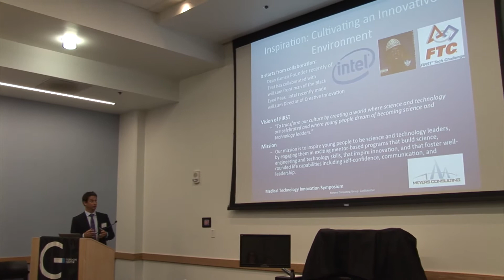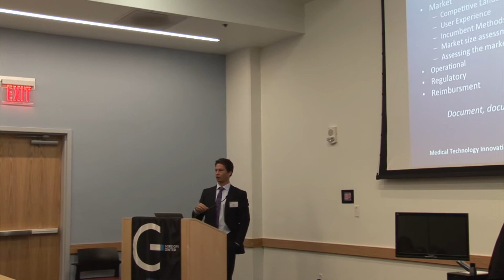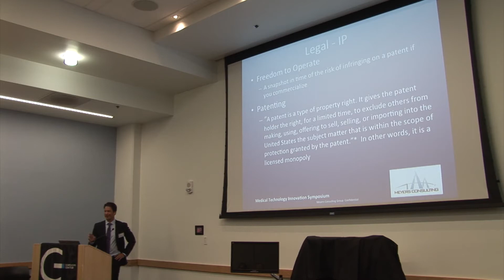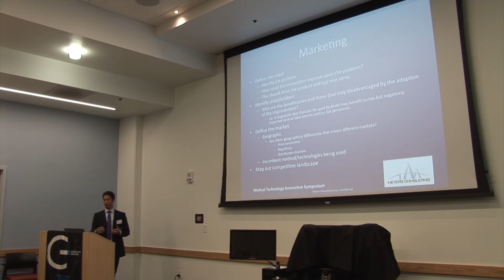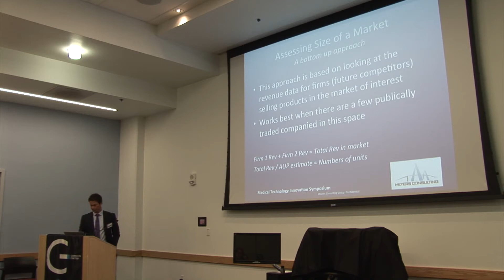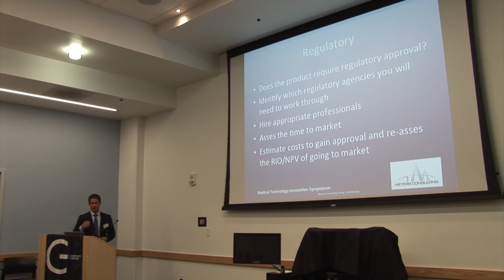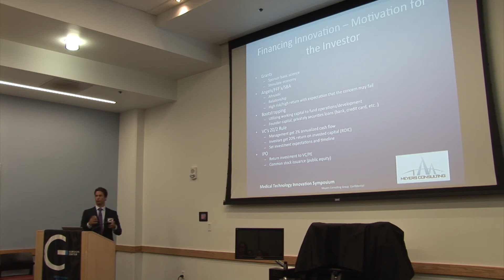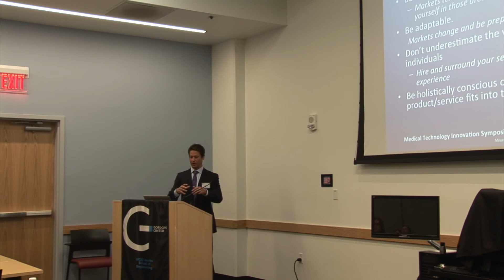Gordon Center Medical Technology Innovation Symposium - Marc Myers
Marc Myers - "Commercialization Workshop"
Gordon Center Medical Technology Innovation Symposium